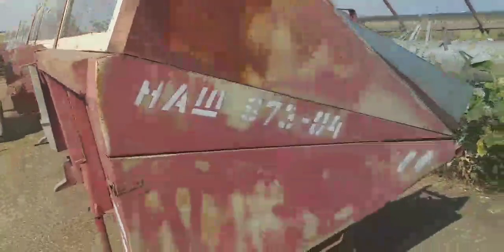Комбайн зерноуборочный Брянсксельмаш Палессе КЗС 1218-29 экспресс-обзор от Станислава Кожушко